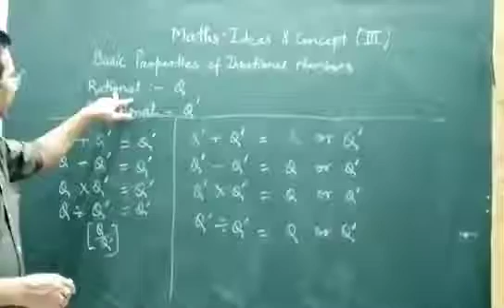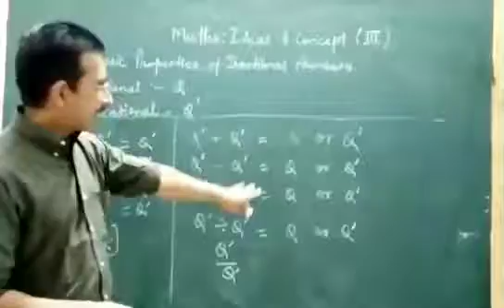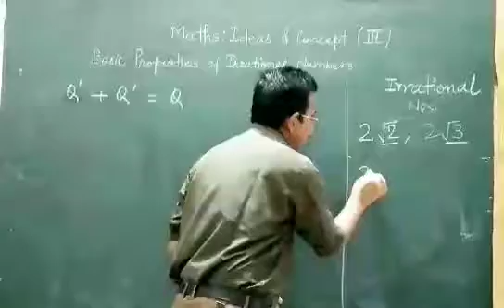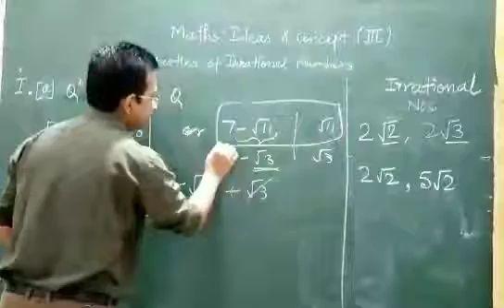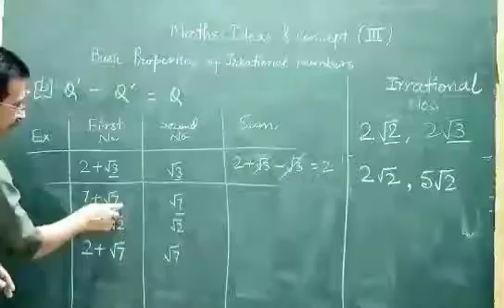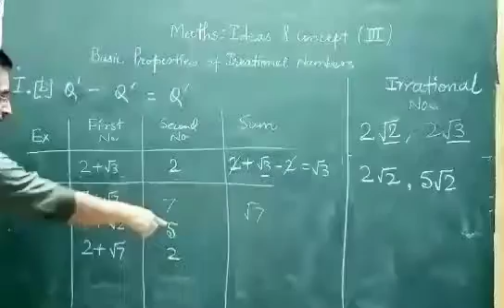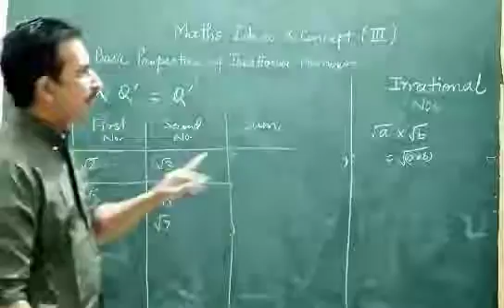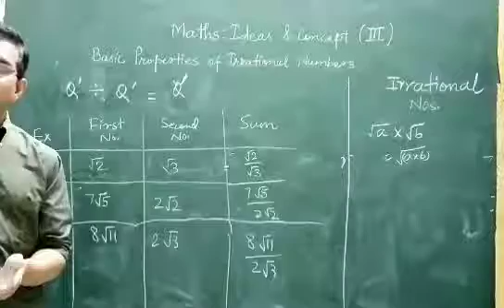Maths: Ideas & concepts (IX) - III